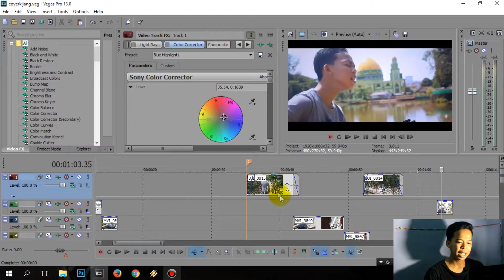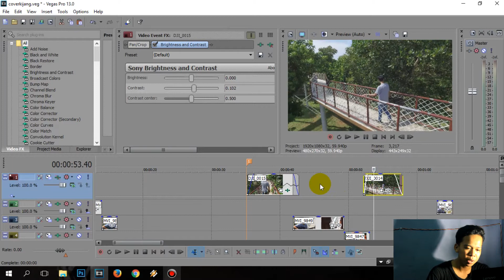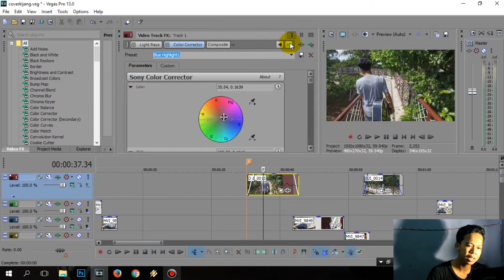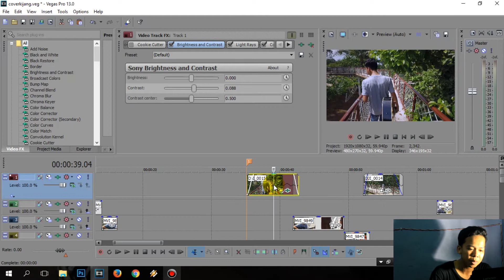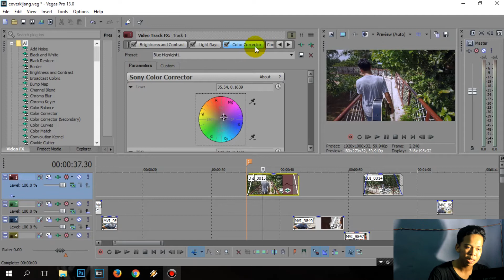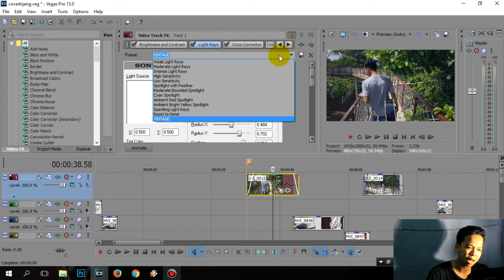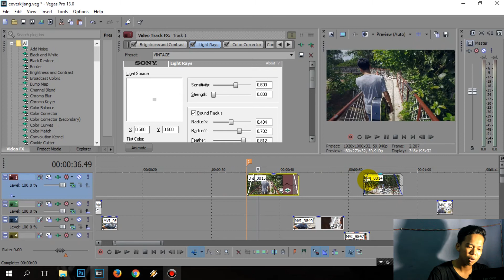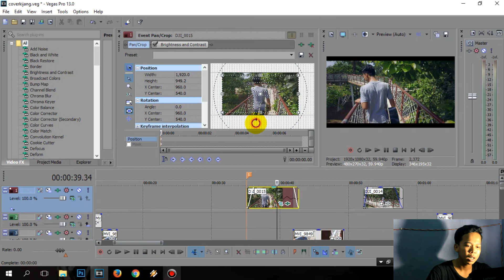CARA GAMPANG GRADING VIDEO DI SONY VEGAS | tutorial video part #2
Di karenakan kendala ruang dan waktu jadi untuk saat ini bakalan jarang upload video ,so ini salah satu yang sudah bisa di upload
Berisi :
1. Grading Per track dan per video
2. Membuat preset grading sendiri